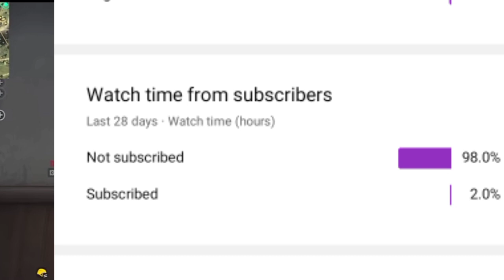TOP EMERGING TEAMS OF 2021 | How this underrated Teams build their names 💪 Feat | GodL , PVS & DG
TOP EMERGING TEAMS OF 2021 🤯🔥

Description
Gameplay credit @TSGSASUKE

Description
- FRE- FREE FIRE ESPORTS, Garena Free Fire From India Killing Player with LOUD Volume Spy Like James Bond 007 Level Up to 67. Free Fire Game From India Playing Pro Gameplay With Free Dj Alok & Hindi Comentry Best Tips & Tricks Or Solo vs Squad Gameplay Free Fire

There are lots of ff esports players and ff esports teams in Ff esports

FF ESPORTS PLAYERS & TEAMS - Vasiyo crj7 free fire, gxr maryx, galaxy racer free fire, gxr barcaboi uid, gxsr golden ff, gxr vasiyo team, tsm fab indro, te elite, poison dada ff esports, taneja op new team, te insane, team elite vs 4 unknown,

New free fire Esports india tournament teams - mr jay yt, my jay yt vs team d, tsg ffic, tsm free fire, survivors 4am, nba esports, 4am ff esports, free fire news esports, rdp ff team elite, te killer emote to tg, team elite live, tsm indro, tg delete, tsg killer, ftx indro, tsg legend vs tg delete esports,

These Free fire Esports tournament Teams plays clutches in esports - 4unknown, 4un, 4un swastik, rocky and rdx tg delete, tg delete gameplay reaction, tg delete reaction, tg delete tournament Highlights, tg esports, blind esports free fire, crx lady love free fire Esports tournament, gxr invitational tournament, gxr nibha, iconic team elite pahadi, rocky bhai ff esports tournament, rocky bhai reaction on tg mafia,

All free fire Esports news hindi - ff esports news, free fire Esports news, team elite today news, tg bala, tsm and tsg in avp, ff esports news today, ff news today team elite, heaven esports free fire, jay esports player, rocky and rdx mr jay,

In Our free fire Esports, there is a esports team name Team elite,
In this team we have Pahadi the sniper, iconic ff, killer ff the headshot king, the rdp, jonty bhai as a team elite captain,
Many times team elite, havs Countroversy like

In Free fire Esports india tournament teams are -
Description

Best Content From Esports

FFIC TOURNAMENT HIGHLIGHTS
FFIC FALL 2021 HIGHLIGHTS
TOURNAMENT HIGHLIGHTS

Best players from esports

Tg delete from TOTAL GAMING
KILLER FF from TEAM ELITE
TNM PUNEET from TITANIUM
Asim from HEAD HUNTERS
HARSH from DESI GAMERS
SHONTY from LOKESH GAMER
ICONIC from TEAM ELITE
LEGEND from TWO SIDE GAMERS
OJASVI from TWO SIDE GAMERS
4UN RADHE THAKOR from 4 UNKNOWN
NOBI from TRAINED TO KILL